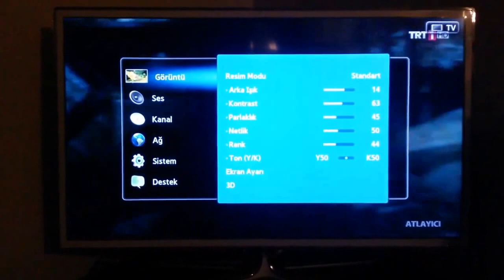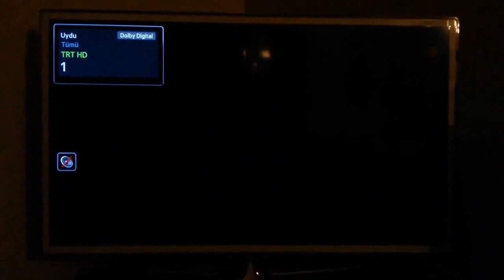samsung smart tv usb ile kanal listesini topluca eklemek